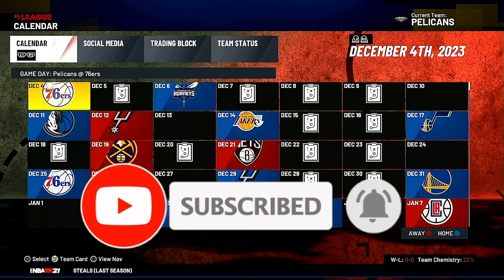Larry Legend!! NBA 2K21 New Orleans Pelicans Legend Fantasy Draft ep 29